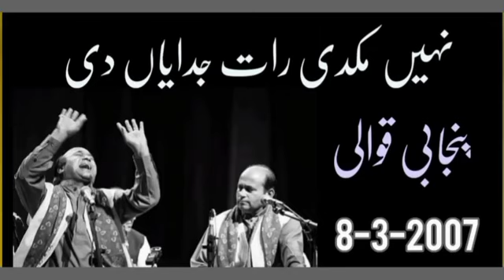NayoN Mukdi Raat | نئیوں مکدی رات جدائیاں دی | Mehr Ali Sher Ali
2023, Sufi Singers, Kings Of Qawwali, Shahbaz Fayyaz New Qawwali, qawwali pakistan, nabi a asra kul jahan da, qawali night, qawwali pakistani, qawali night wedding, new qawwali 2023, qawwali 2023, qawali new 2023, latest qawwali 2023, kavvali, sfq media, mera dil ye pukare aaja, mera dil ye pukare aaja remix, mera dil ye pukare aaja song, mera dil ye pukare qawwali, qawwali version, bheega bheega hai sama.